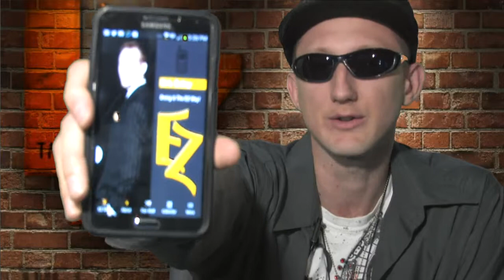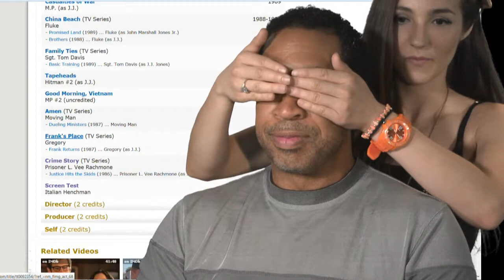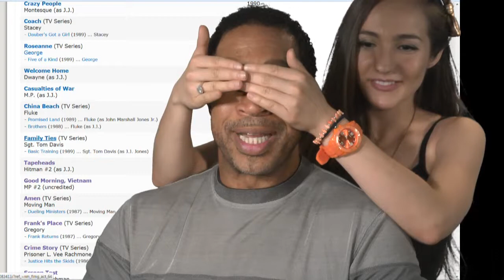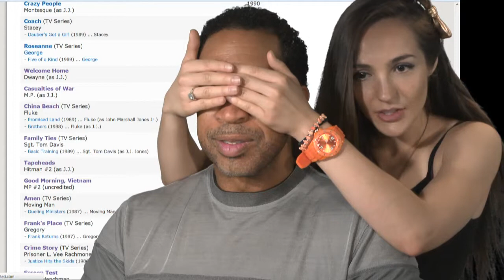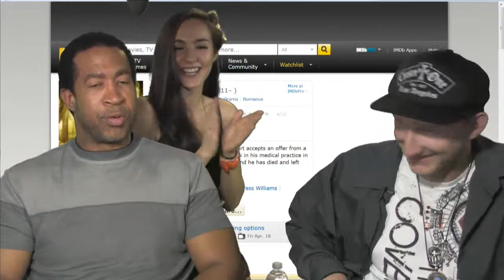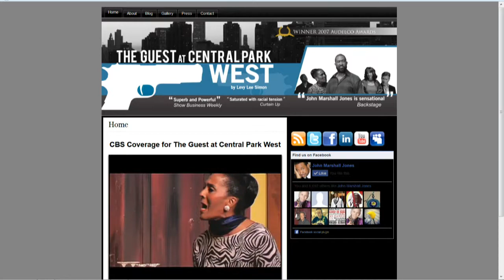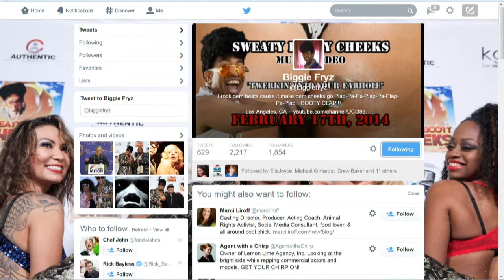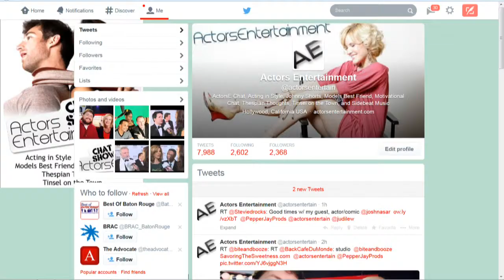Acting tips from Actor John Marshall Jones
The EZ Show with Actor John Marshall Jones. The EZ Show is a Live Chat Show on Actors Entertainment, a channel on the Actors Podcast Network, a Pepper Jay Production John's latest project is the hip hop music video parody, Sweaty Booty Cheeks. Search "Official Funniest Booty Video" . John has recently guest starred on Major Crimes, The Crazy Ones, Glee, Hart of Dixie, Last Man Standing. Pretty Little Liars, Dexter, Boston Legal, Bones, and NCIS. He is best known as the loving father, Floyd Henderson on the international hit TV series "Smart Guy," and has starred in four television series, nine recurring characters and over 100 television episodics, 20 A-list feature films and 10 MOW's. He is a former People's Choice Award nominee and the Executive Producer (DVD) of the multiple award winning and critically acclaimed stage play 'The Guest at Central Park West' as well as the upcoming film, The Bow Wow Club Jones is the founder and CEO of the inspirational 'Mastering' series which encourages young adults worldwide to master the power of focused intention harnessed within - Captured Live on Ustream